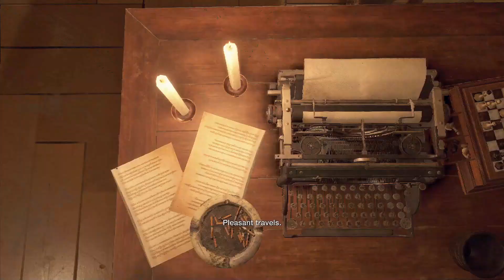The Ashley Playthrough - Resident Evil 4 Remake Part 20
(I'm not as active on Tiktok or Twitch as of yet but i'll try to use it more)

Joey

Milo

Follow Alex’s twitch here!

Emmy drew my ending art! Want to commission her? Here’s a link to her stuff!

Outro
SilvaGunner